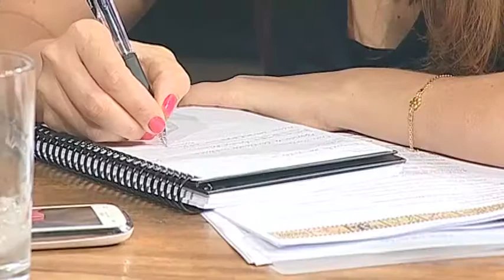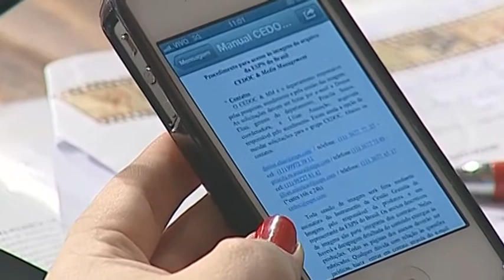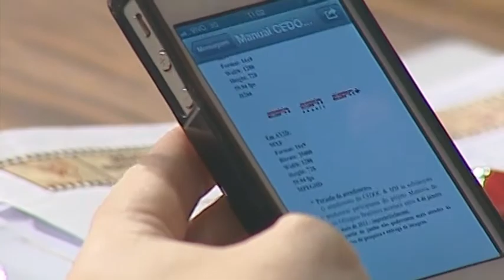Acervos e direitos autorais - Rafael Terpins, Arthur Sens, Rodrigo Mercedes e Silvia Venna - Parte 2